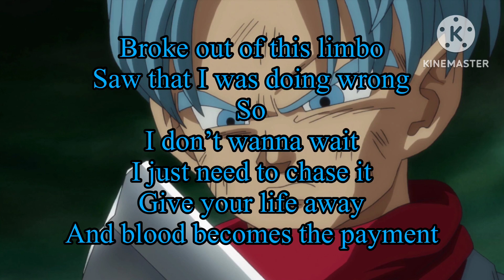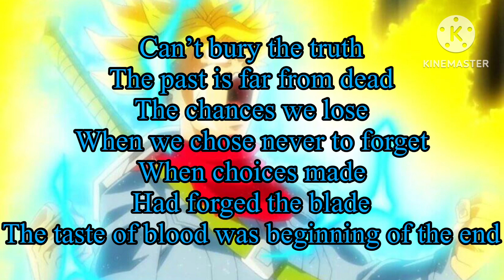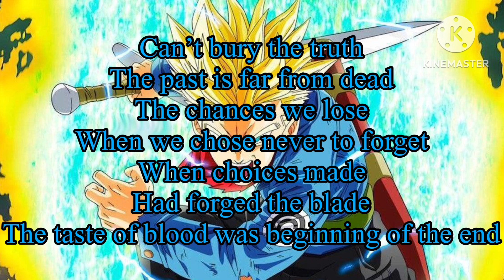Beginning Of The End By Divide Music (A Dragon Ball Future Trunks Lyrics Video)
Here’s a brand new lyrics video for Future Trunks from the Dragon Ball Franchise and the song is by Divide Music